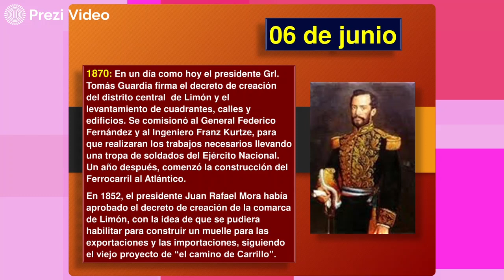Hoy en la Historia Patria 06 DE JUNIO